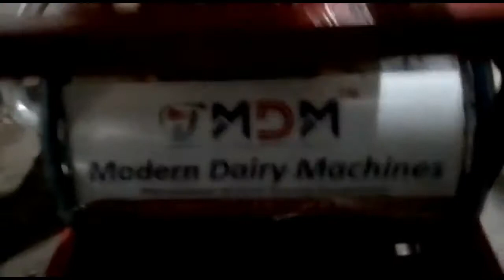Milking machine cost / Milking machine Karnataka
Fixed pipeline double bucket milking machine has been installed in a dairy farm and how perfectly the milking machine is milking cows.

Modern Dairy Machine is widely appreciated for its low-cost milking machine sale in India suitable for 15 to 30  cows. The offered Double Bucket Milking Machine comes with 1.5 HP/ 500 LPM vacuum pump; 25-liter stainless steel milk can with a transparent lid.